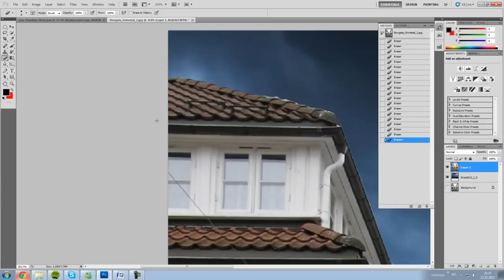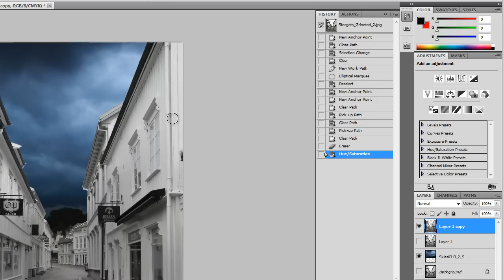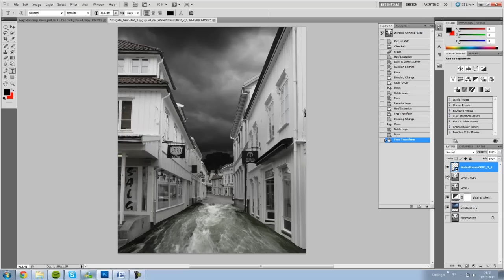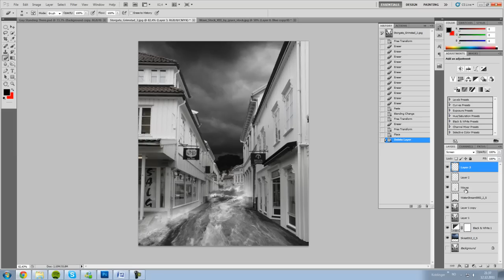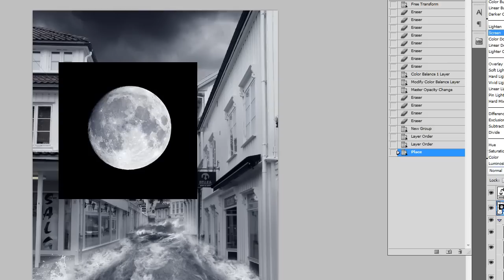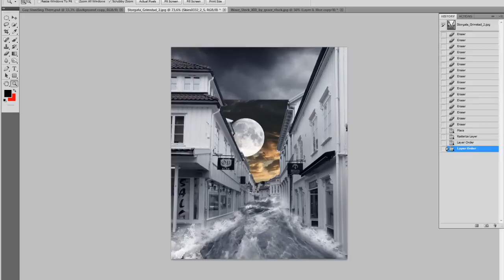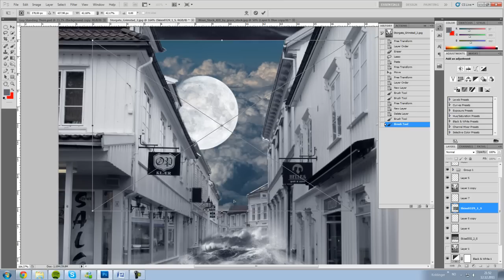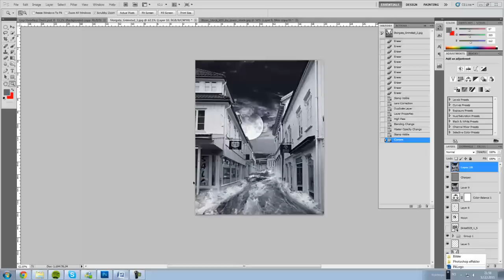Grimstad street - flom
Found a picture of the sweet little town of Grimstad in Norway. So this is my hometown .. here one night and I thought I would make a small flood in the street..
I do not know what happens with the mouse, it lives its own life .. sorry for that ..